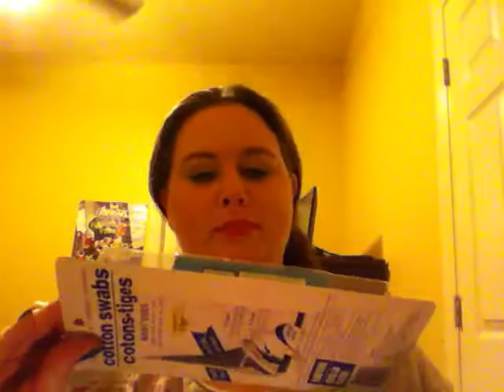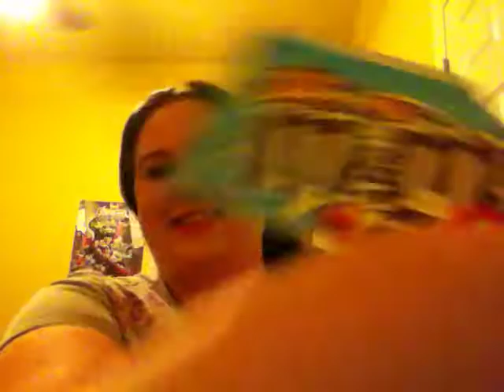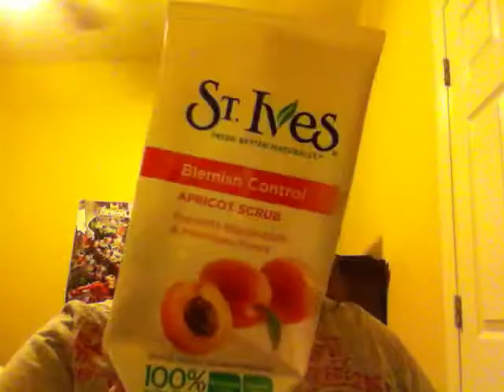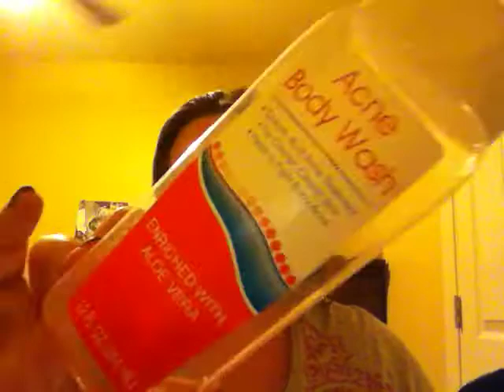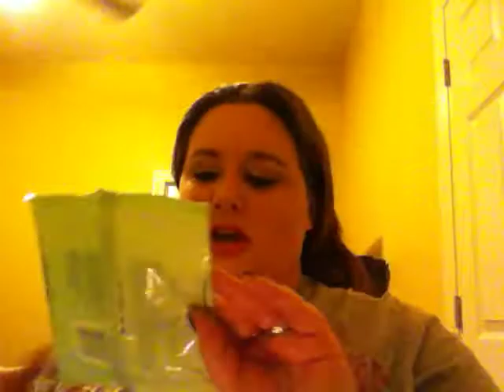August Empties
I joined RPM Studios and so can you! They're main purpose is to help you grow your Youtube channel and help promote you.